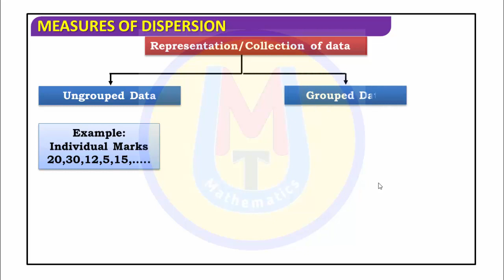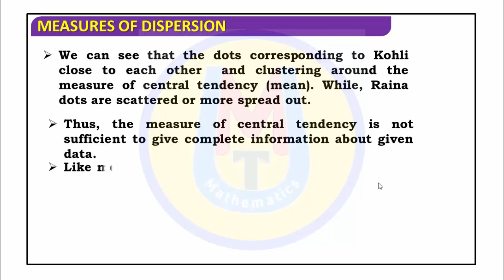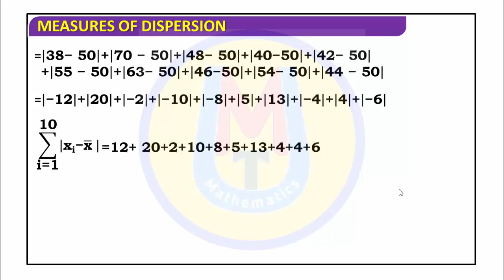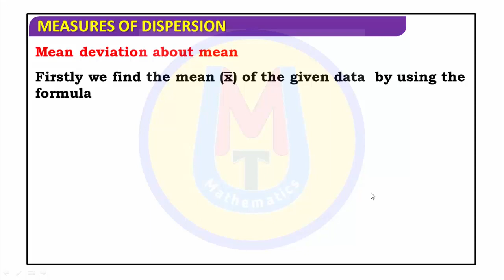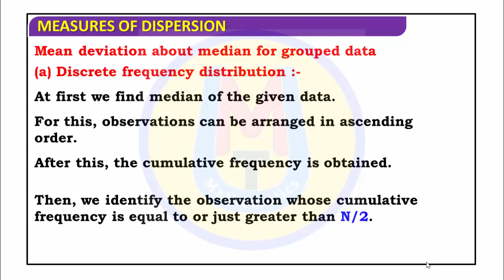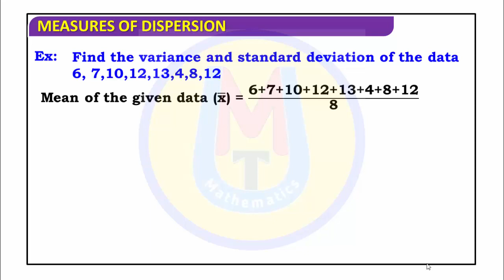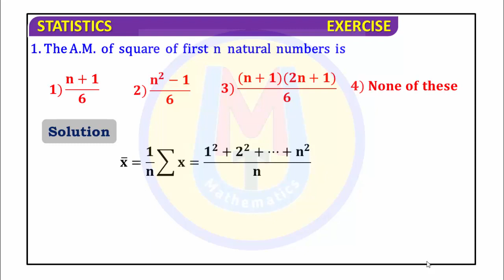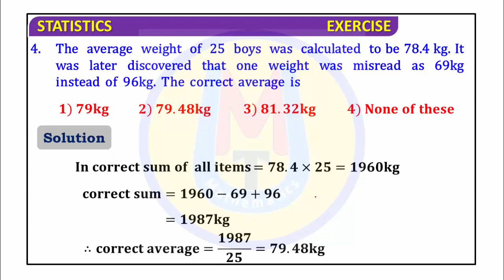Statistics I JEE Maths 2021 I KCET 2021 I Class 11 I Chapter 10 I Shortcut Method I One Shot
Dr.Sharanu Chabbi